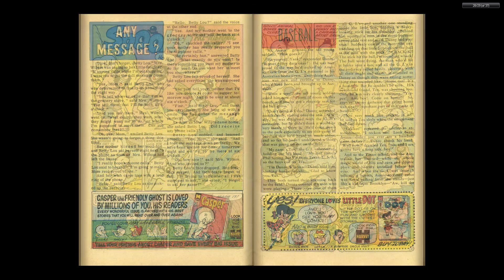Harvey Hits 027 Wendy